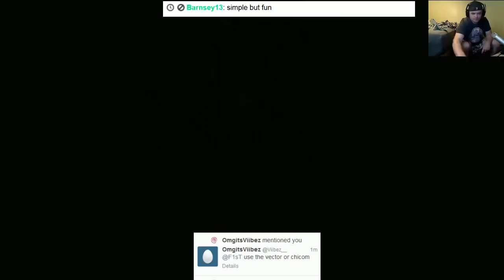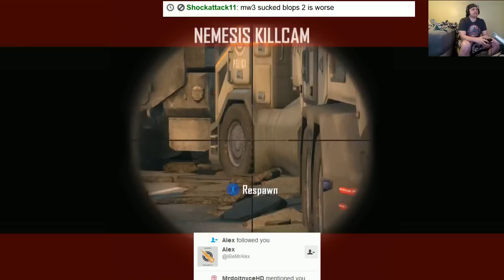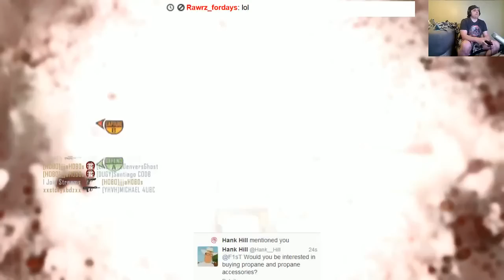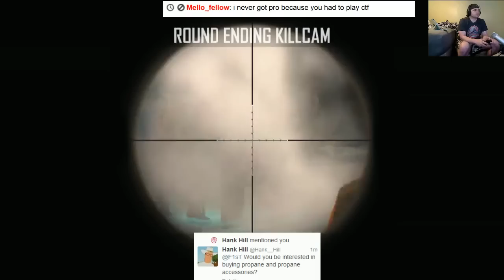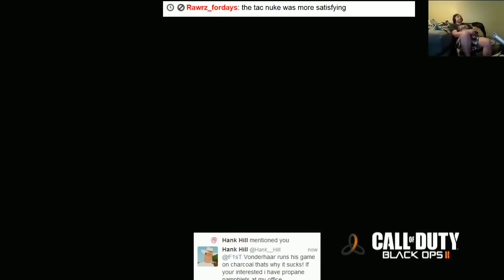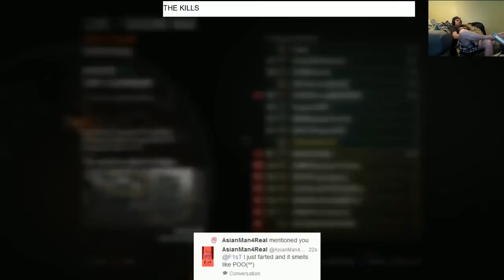BLACK OPS 2, fannnnn requested smr